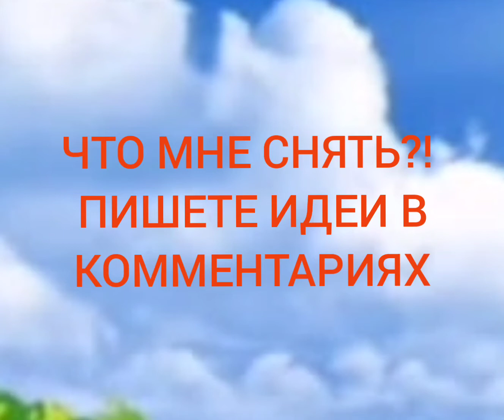9 августа 2022 г.